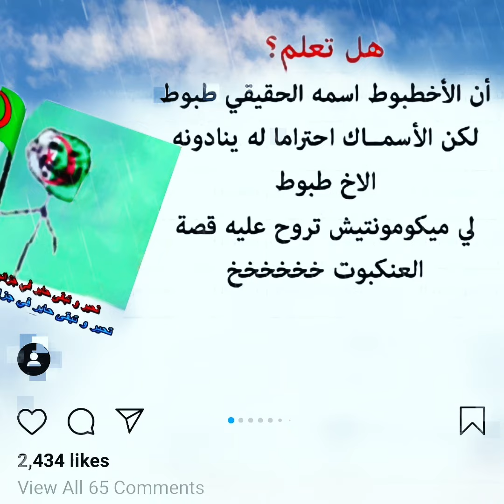نكت جزائرية مضحكة جدا جدا جدا جدا 2019 الحلقة 06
نكت جزائرية مضحكة جدا جدا جدا جدا